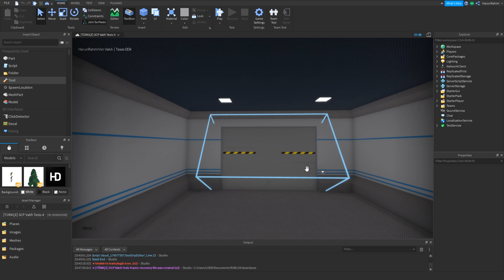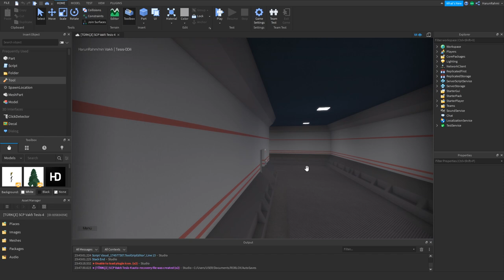SCP VAKFI STUDIO'SU - SCP Vakfı Developing #0